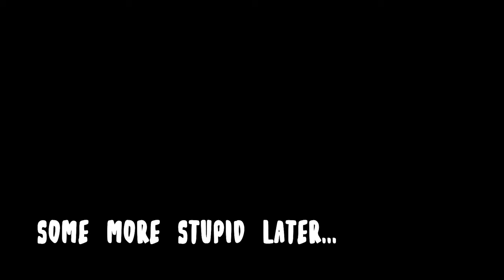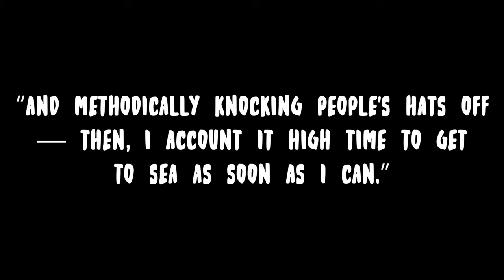GLADOS IS SAVAGE || Portal 2 (Full Chapter 2)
God damn it Gladys.

Go ahead and give some sweet mclovin' to Valve by downloading Portal 2 here: